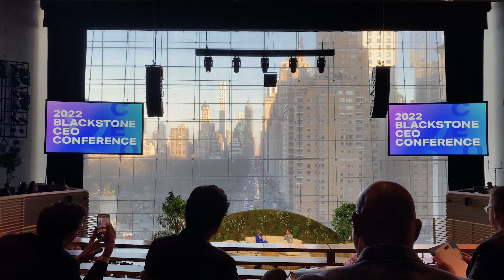Explore Highlights from Blackstone’s 2022 CEO Conference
The 2022 Blackstone CEO Conference brought together CEOs, leaders and experts from across our portfolio and the business world for the first time after a two-year hiatus. The event facilitated authentic, insightful conversations and new connections to help CEOs leverage the full scale, expertise and power of the Blackstone network.